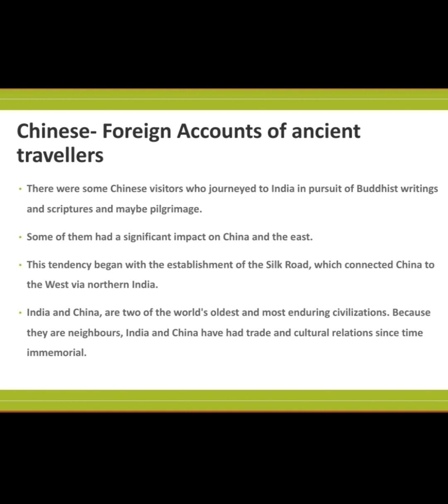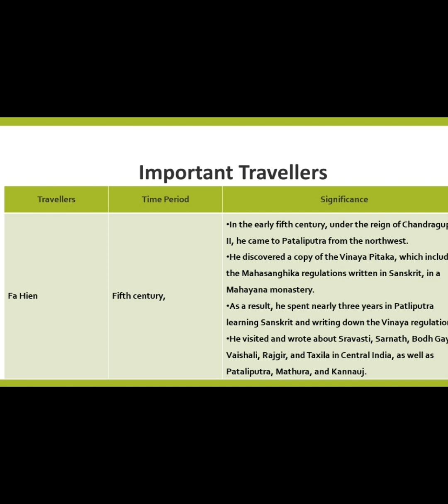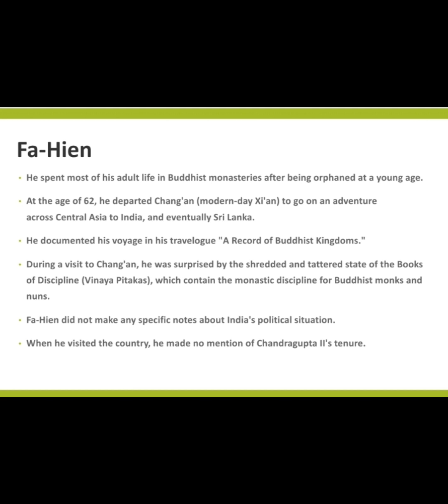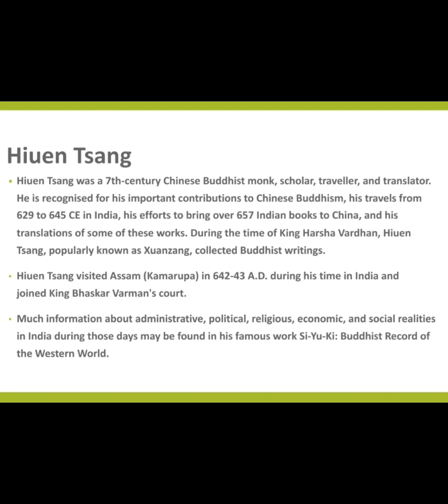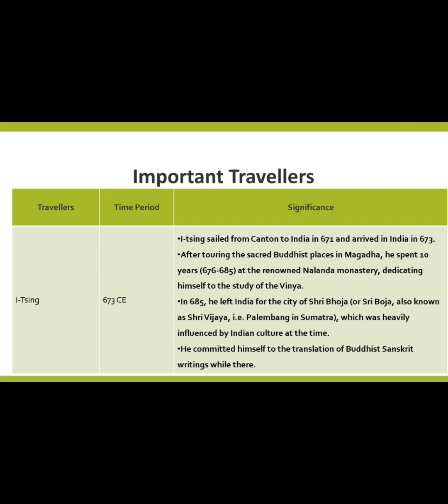Travel Accounts of Ancient Chinese Travellers about India